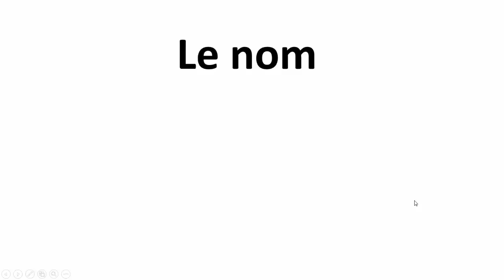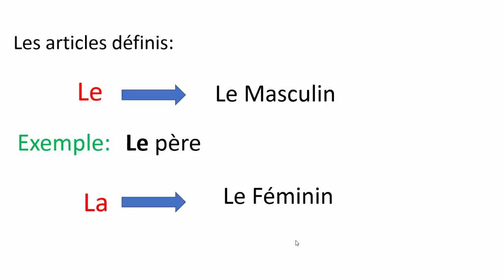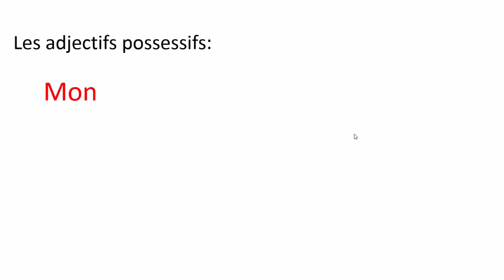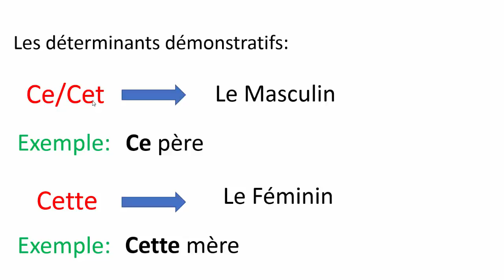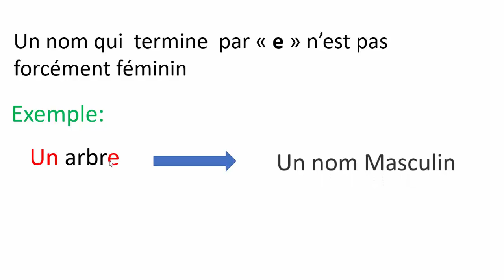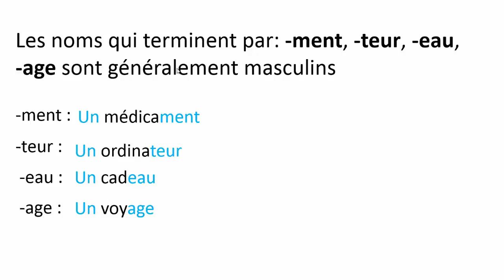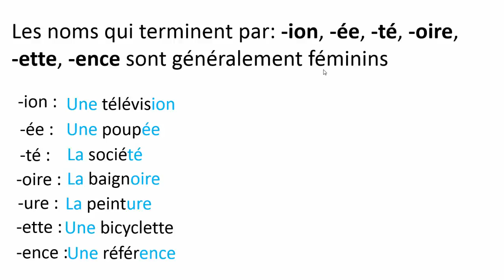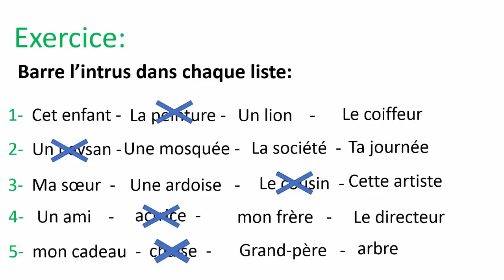تعلم الفرنسية-- كيف نفرق بين المذكر والمؤنث في اللغة الفرنسية--Le Masculin Et Le Féminin